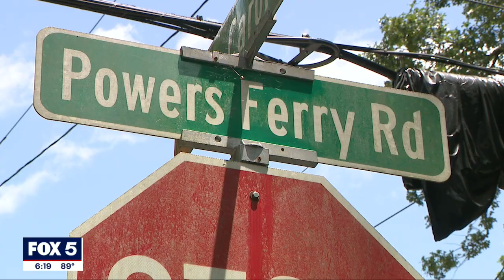Couple caught on camera breaking into home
Sandy Springs police want to identify a man and woman they say who broke into a home under renovation. Both were caught on home surveillance cameras.